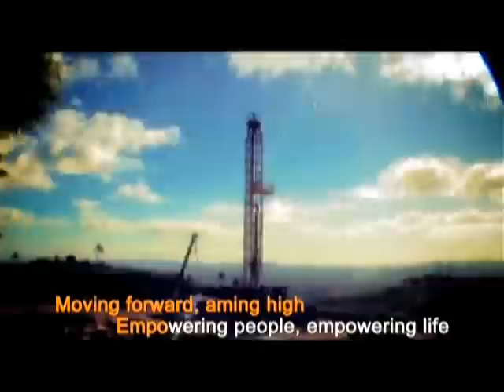Energy Development Corporation corporate song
Ours is a company born out of the energy crisis, our people called to lead in providing a long-term solution.The EDC employee belongs to the breed of new heroes.We are EDC and we empower a nation and its people.

Year produced: 2006 (30th Anniversary celebrations)
Composer and writer: Trina Belamide
Producer: EDC Public Relations Department